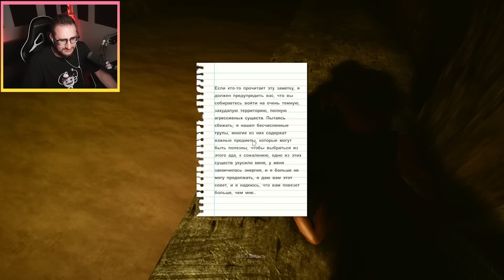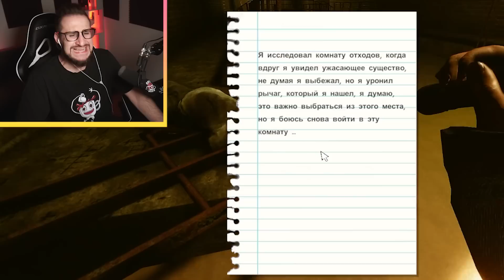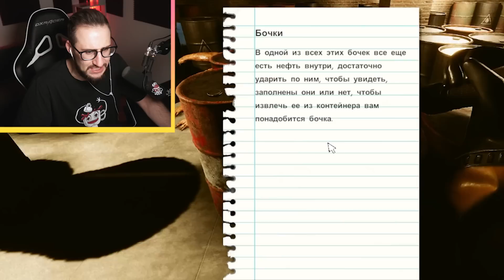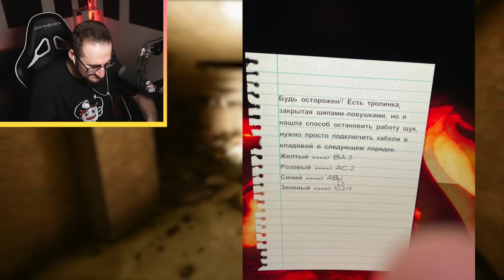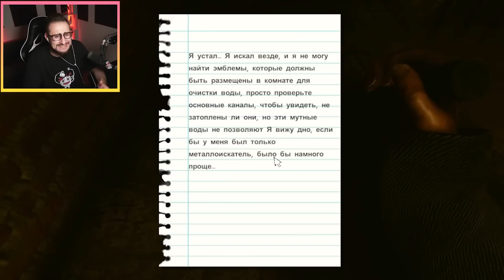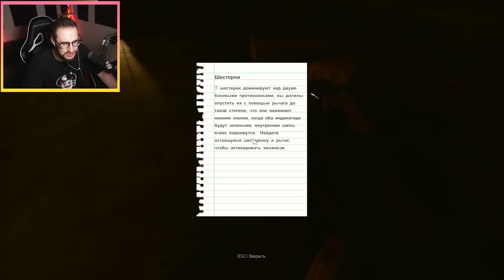150 МИНУТ ВЫЖИВАНИЯ В ЗАКУЛИСЬЕ! МЫ СОШЛИ С УМА! НОВЫЙ УРОВЕНЬ В INSIDE THE BACKROOMS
Сегодня мы поиграем в новую ужасную игру посвященная Закулисью или же Backrooms! Случайным образом мы с вами попадаем в параллельный мир, где нет ничего, кроме бесконечного лабиринта из желтых офисных стен и ламп!